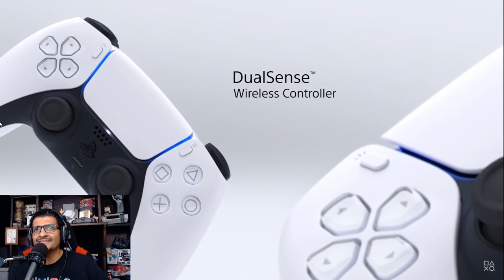Nuevo diseño de la consola Playstation 5 | PS5 | Video Reaccion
3- Únete al Canal como patrocinador por solo $99 pesos mensuales  (arriba hay un boton azul que dice unirte)

7-No olvides que esto lo hago por que lo disfruto en compañia de mis amigos y mi opinion es sincera  sin afan de venderte nada a pesar de que tengamos patrocinadores , al contrario de eso  el objetivo es  ayudarte a tomar una decisión de manera desenfadada y relajada del mundo del cine y de los videojuegos si es que te late mi manera de comentar.